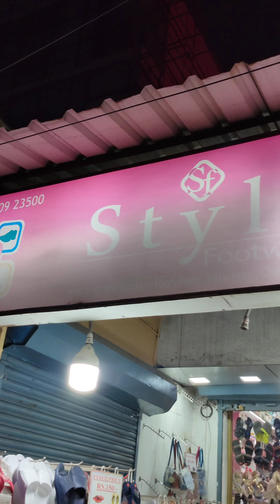MY CHEAPEST FOOTWEAR COLLECTION IN CHENNAI AT JUST ₹120 🤯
Hello Everyone here mona is there..!!❤️

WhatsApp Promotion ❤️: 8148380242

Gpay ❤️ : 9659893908